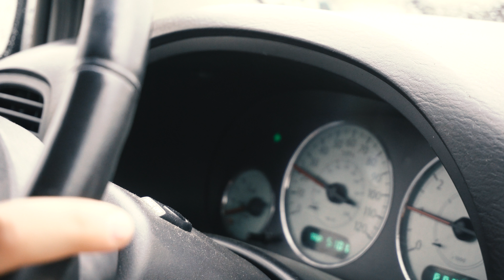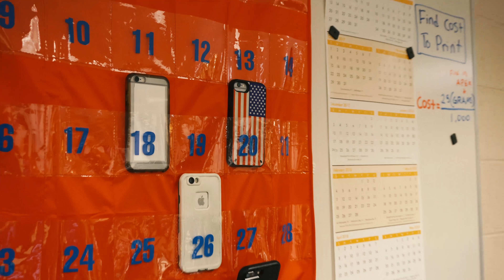Manufacturing Cab (Spoof of Cash Cab) - Positive Aspects of the Manufacturing Industry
Based on the popular TV show "Cash Cab," the Manufacturing Cab aims to highlight the positive aspects of the Manufacturing industry and bust some popular misconceptions.